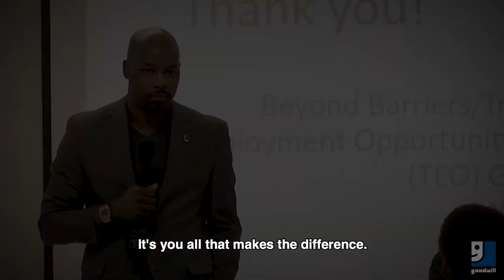Talking Goodwill Reentry to Fellow Managers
State Reentry Manager, Rick Watson, speaks to Arkansas managers about the mindset of helping those previously incarcerated, reenter society.